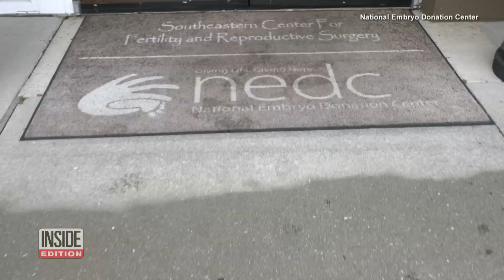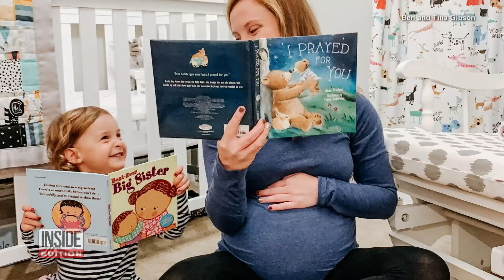Woman Delivers Baby Thanks to 27-Year-Old Frozen Embryo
Molly waited a long time to join the Gibson family - about 28 years! At just over 1 month old, she has already made history just by being born. The embryo that grew into Molly was frozen in October of 1992, but she wasn’t born until Oct. 26, 2020. According to researchers at the University of Tennessee Preston Medical Library, her birth sets a new record for the longest frozen embryo to come to birth. Inside Edition Digital’s TC Newman spoke to Molly’s parents and the doctor who assisted in this new medical record.